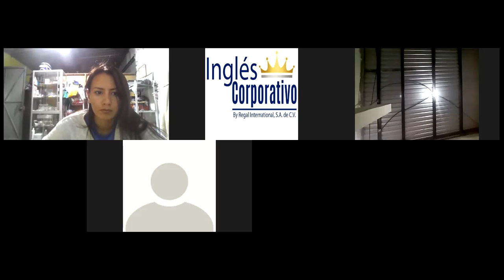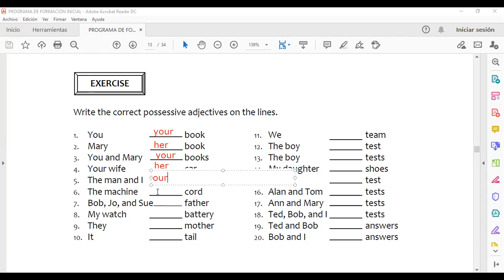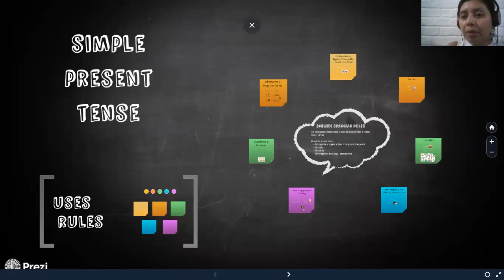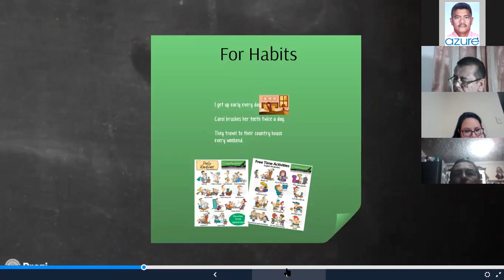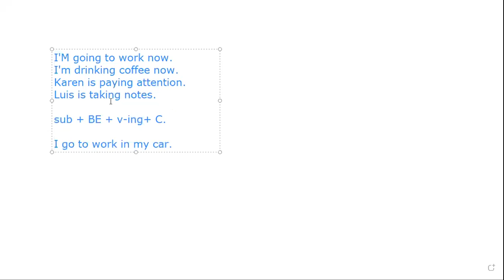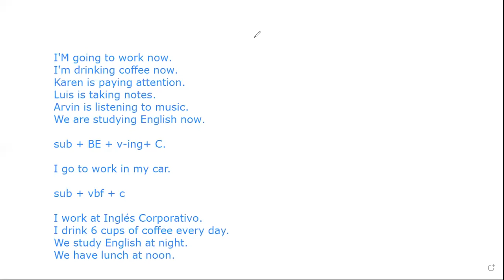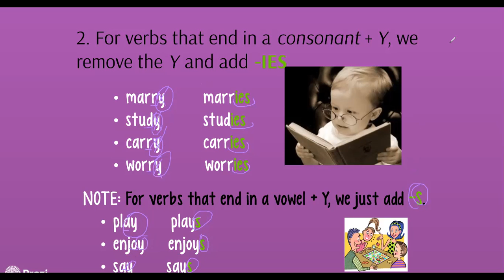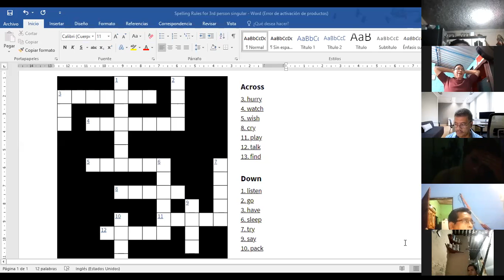Ingles Corporativo-Videoconferencia #6 Simple present affirmative & Negative statements